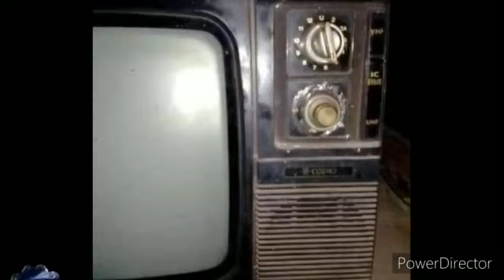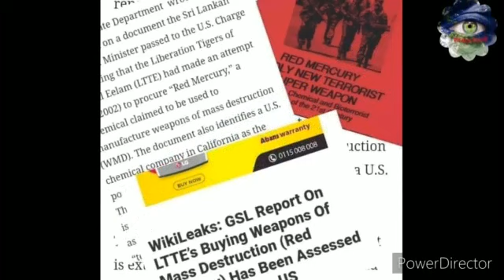rathu rasadiya ekathu karanne ai අන්තවාදීන් න්‍යෂ්ටික ප්‍රහාරයක් එල්ල කරයිද